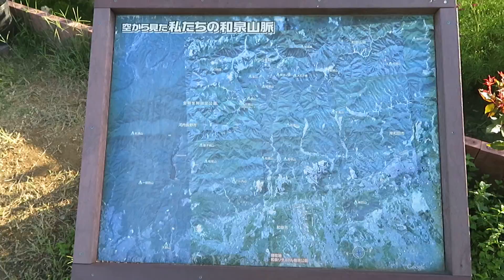コスモス 和泉リサイクル環境公園 大阪府